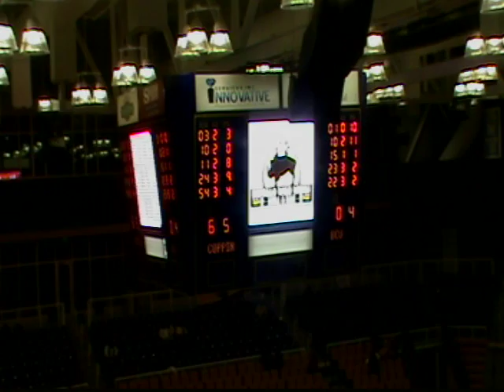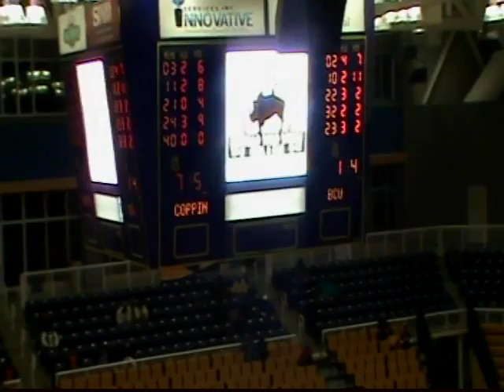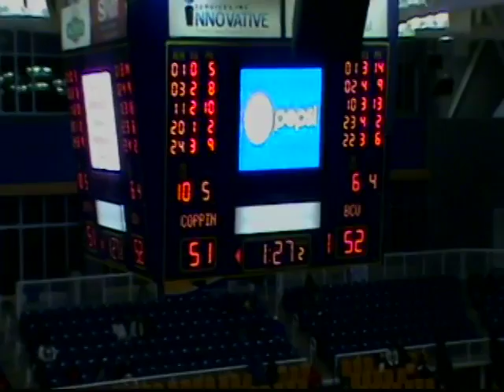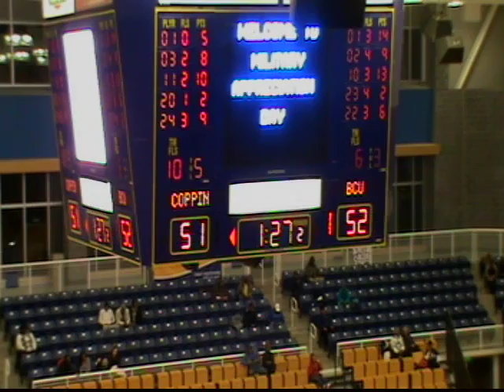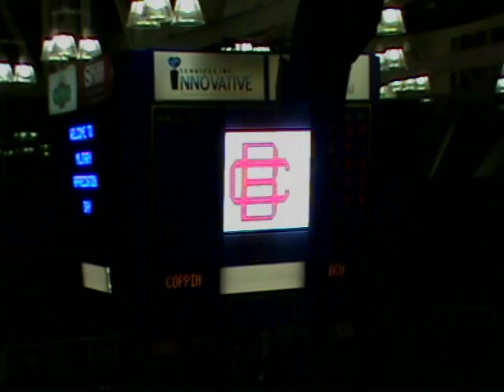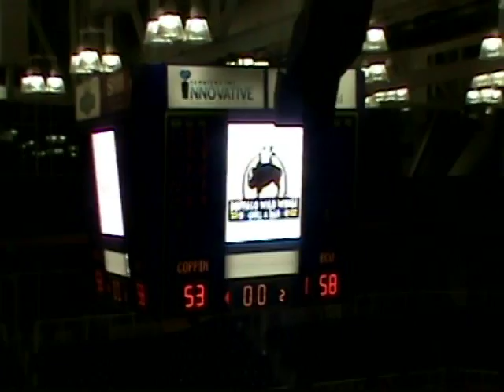Bethune Cookman vs. Coppin State 2015 2nd half